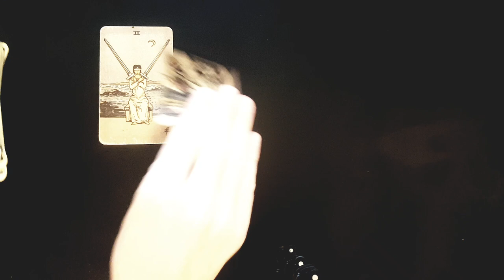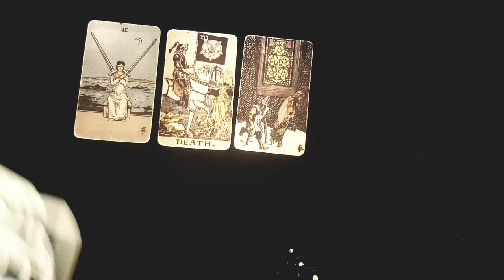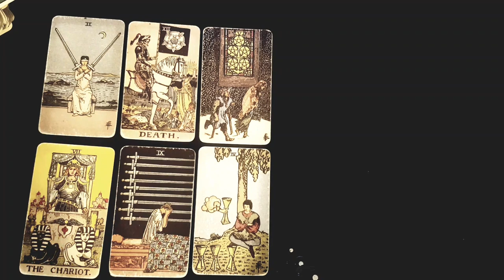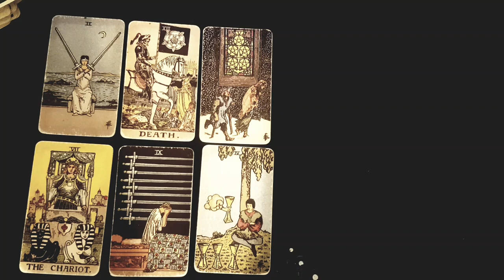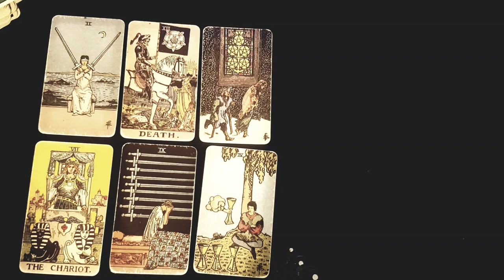TAURUS 💫 THIS PERSON IS FATED & DESTINED FOR YOU 💫 YOU CAN'T ESCAPE THIS FATED LOVE ❤️DECEMBER 2023